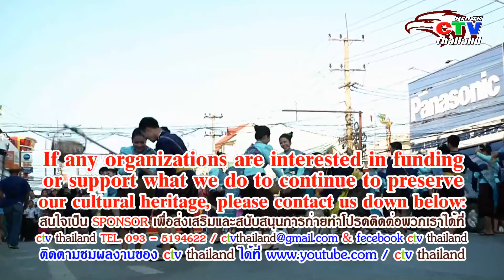งานบวงสรวงศาลสมเด็จพระนเรศวรมหาราช ขบวนแห่อ นากลาง ดนตรีCTV THAILAND